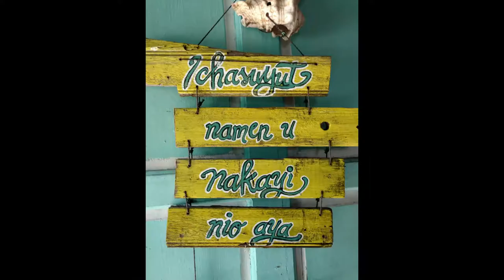Batan Island, Batanes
Lucky to be able to visit this place a few times.  One of which was in 2018 where I was able to endure revisiting the four municipalities of Batan Island by peddling a mountain bike.

Nevertheless, soon enough we will meet again Batanes... til our next new adventures.

Batan Island (/bɑːˈtɑːn/ bah-TAHN[4]) is the main island of Batanes, an archipelagic province in the Philippines. It is the second largest of the Batanes Islands, the northernmost group of islands in the country. Four of the six municipalities of Batanes are located on the 20-kilometer (12 mi) long island including the provincial capital of Basco. The other municipalities are Ivana, Mahatao and Uyugan. (source: wikipedia)